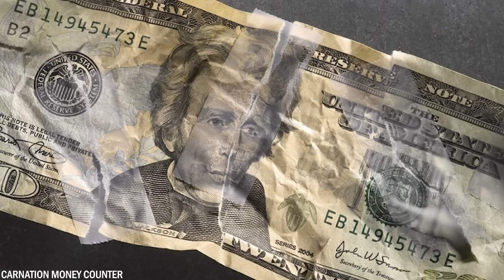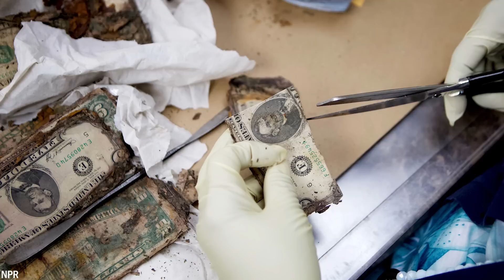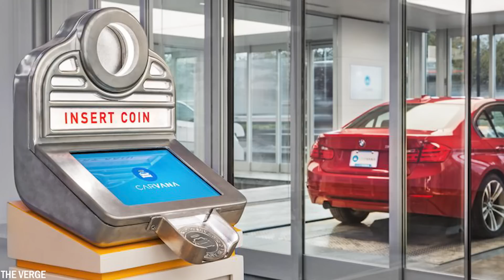20 Dinge, die ihr zum ersten Mal in eurem Leben sehen werdet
Im Zeitalter des Internets könnte man meinen, dass es nichts mehr gibt, was einen überraschen könnte. Aber was wäre, wenn wir euch von Dingen erzählen würden, von denen ihr wahrscheinlich noch nichts wusstet? Heute zeigen wir euch 20 Dinge, die ihr gleich wahrscheinlich zum ersten Mal in eurem Leben sehen werdet.